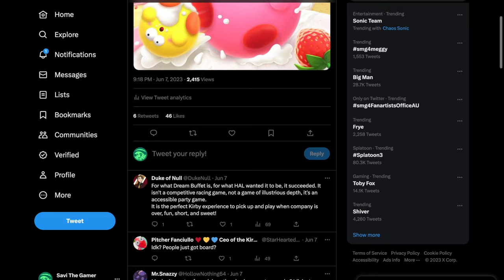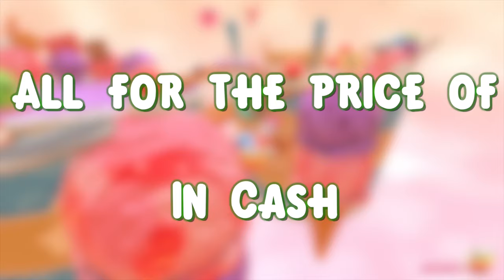The Tragic Fate of Kirby's Dream Buffet | Savi The Gamer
Hello Everyone, it's me, Savi! Kirby's Dream Buffet came out back in 2022, but as most Kirby Spin Offs sadly do, it died, and pretty quickly at that! Why was that? Well, today I'll crack the case and discover why one of the (in my opinion) best and overall craziest Kirby Experiences died so soon, and reviewing it to see if it truly was any good in the first place.